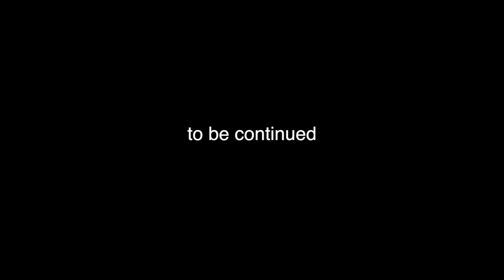杖立温泉みちくさ市